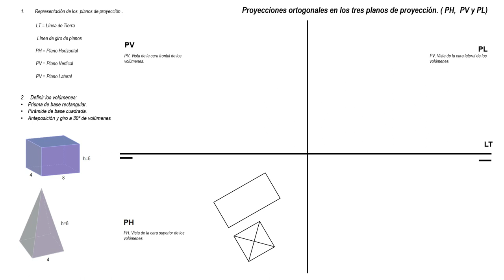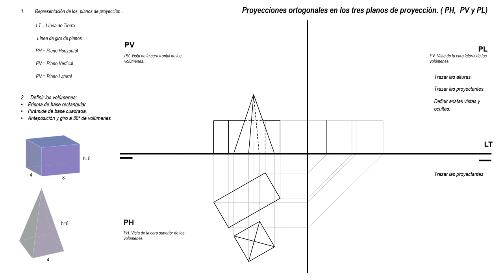Proyecciones Ortogonales Prof Richerd B